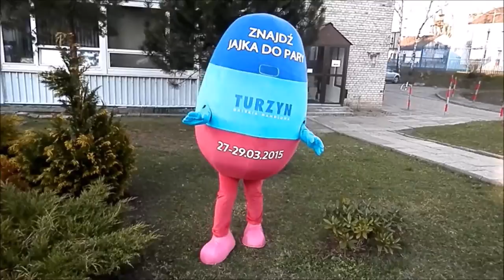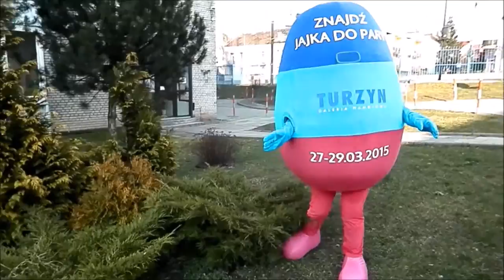Elabika stroje reklamowe Jajko Galeria Turzyn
Opisując stroje reklamowe pochodzące z naszej firmy, niemal za każdym razem z ich wyglądem, nazwą, funkcją, symboliką, korzystając z naszej bujnej, niemal niczym nie ograniczonej wyobraźni, łączymy skojarzenia, nie tylko śmiałe, kontrowersyjne, ironiczne, żartobliwe, ale i czasami wydawałoby się, że  absurdalne.
Dlatego przystępując do opisywania maskotki nazwanej przez nas Jajko Galeria Turzyn, w jakiś taki zastanawiający sposób, zaprojektowane przez nas stroje reklamowe na zamówienie przywiodły nam na myśl wróżenie.
Tak więc co nam powie Jajko Turzyn? Ano bardzo dużo. Po pierwsze, że oprócz naszego jajka istnieje co najmniej jeszcze jedno, którego należy nie tylko szukać, ale należy je znaleźć. Tak więc jest miło, jest konkurs, jest zabawa, a w domyśle nawet jakaś nagroda, za chęci i wysiłek poszukiwań. Ale ponieważ o wszystkich tych przyjemnościach można przeczytać w regulaminie konkursu, wróżymy dalej z jajka (egg). Oglądając nasze stroje można się również dowiedzieć, że istnieje Turzyn. Zapewne dla mieszkańców Szczecina, zwłaszcza od listopada 2001 roku, to żadna niespodzianka, ale dzięki naszemu filmowi cała Polska może dowiedzieć się, że  Galeria Handlowa Turzyn to jeden z największych kompleksów handlowych nie tylko  w Szczecinie, ale i w regionie, gdzie na powierzchni 63 000 metrów kwadratowych znajduje się przeszło 80 lokali, stoisk handlowych, sklepów, punktów usługowych, restauracji i kawiarni oferujących szeroką gamę produktów oraz reprezentujących znane i renomowane marki. Po tej dawce wróżb i informacji, zapraszamy na film.

Kończąc, zapraszamy wszystkie osoby zainteresowane tym, jakie mniej lub bardziej znane postacie projektowaliśmy w naszej firmie, do odwiedzenia naszej firmowej strony internetowej oraz na nasze firmowe profile w mediach społecznościowych: Google+ Facebook oraz Twitter

Kanał filmowy firmy Elabika, projektanta i producenta unikalnych, oryginalnych wielkich maskotek, określanych powszechnie, jako niezwykle efektowne i przeznaczone dla każdego rodzaju promocji, stroje reklamowe (mascot costumes).